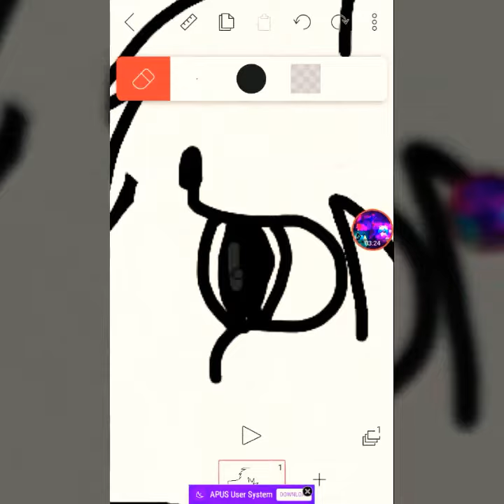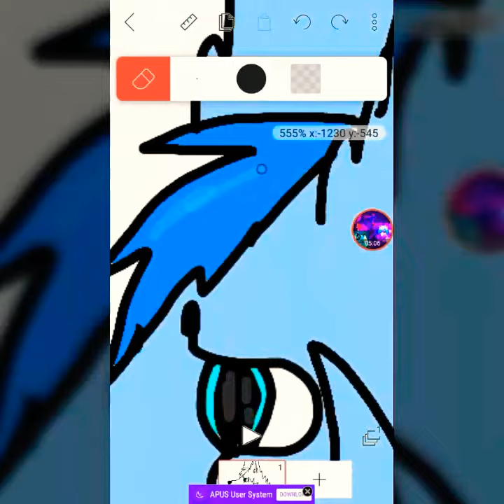Cartoon wolf-SpeedDraw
Edited with VideoShow wolf drawed in FlipaClip